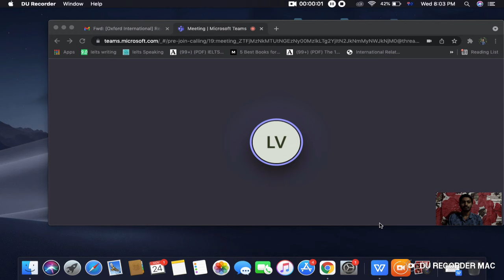UK University CAS Interview 🇬🇧🎓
This video is for those people who are badly seeking for CAS interview guideline.